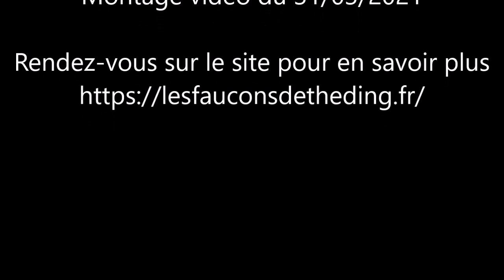Lorsqu’un 3ème faucon joue les perturbateurs - 31/03/2021 - Les Faucons de Théding